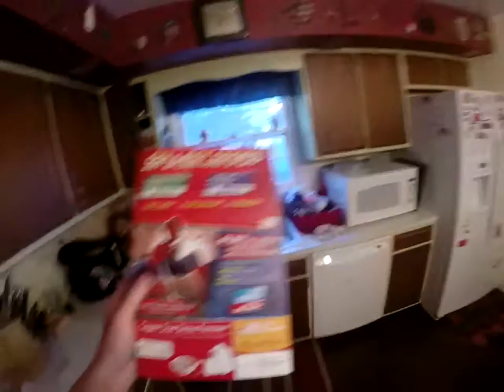Reese Puffs 477